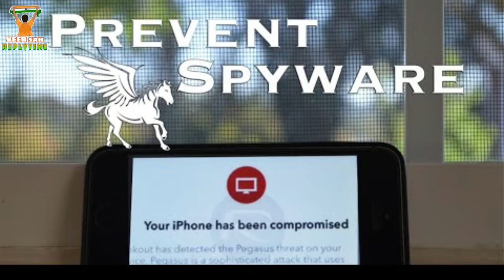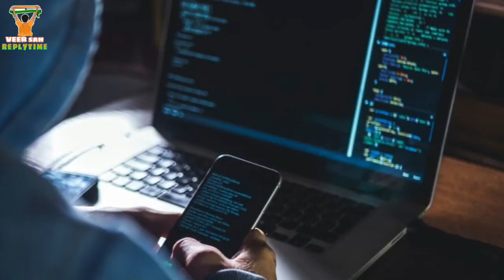Pegasus Spyware | पेगासस स्पाईवेयर | NSO Group | imVeerSah